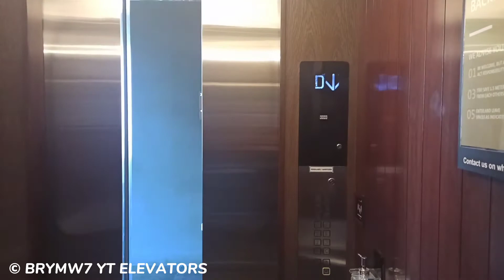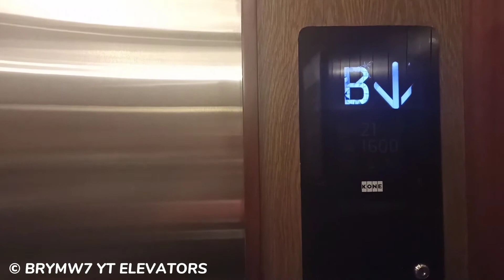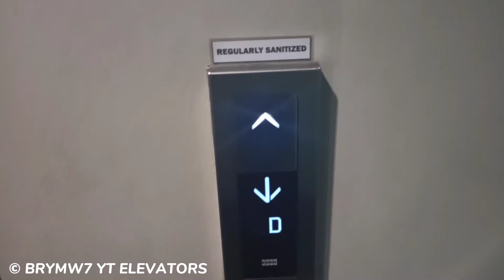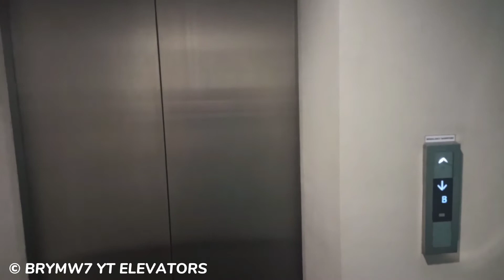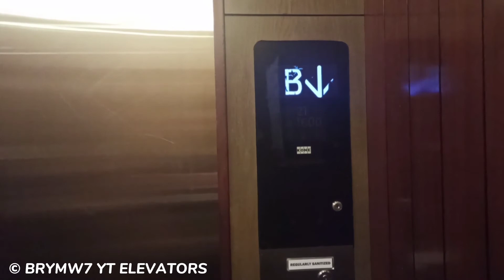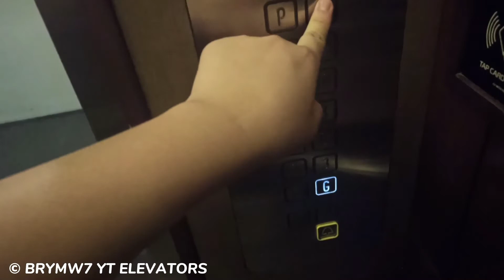2X KONE MONOSPACE KSS280 EcoDisc at Privacy Area, Surabaya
INFO ELEVATOR :

BRAND                    : KONE Monospace
Type                        : KSS280
PUBLIC FLOORS        : B, G, 2,D
RESTRICTED FLOORS : 3, 5-12, P
CAPACITY                : 1600 KG, 21 Persons
OVERALL RATE          : 9/10

LIFT 01 = 0:09 – 2:11
LIFT 02 = 2:13 – 5:25

CAMERA :
REDMI NOTE 8 PRO
RECORD 📹 TAKE : May 17th, 2021

DO NOT GIVE INFORMATION THE LOCATION! DUE PRIVACY REASONS

OUTRO SONG
ELEKTRONOMIA - LIMITLESS